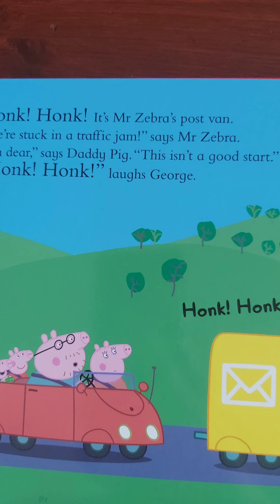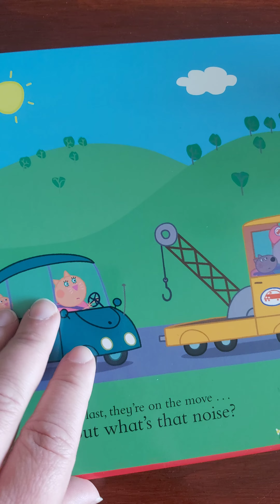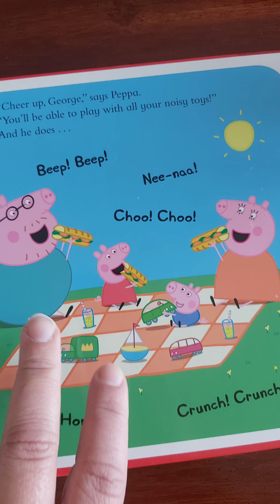Beep Beep Brrm!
P. Magda czyta historyjkę o śwince Peppie i jej rodzince